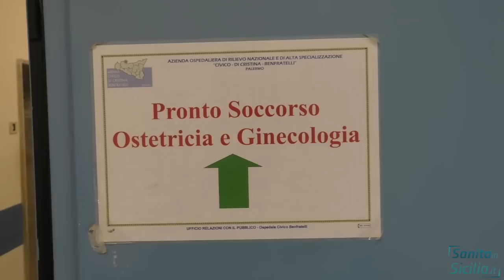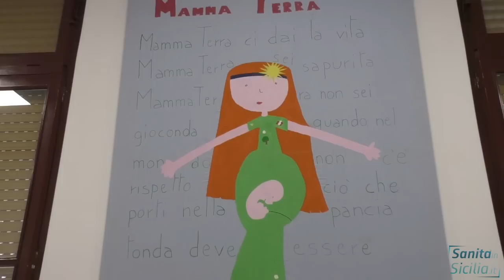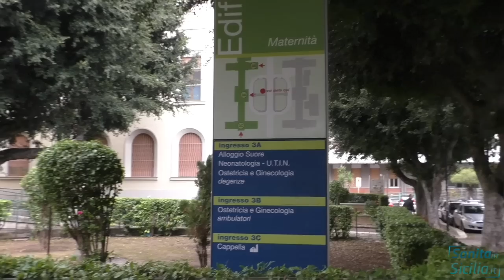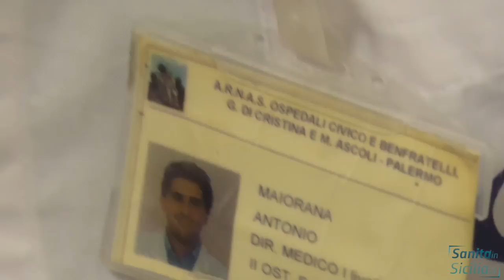Problemi ginecologici e chirurgia mini invasiva ne parliamo con il dottore Antonio Maiorana